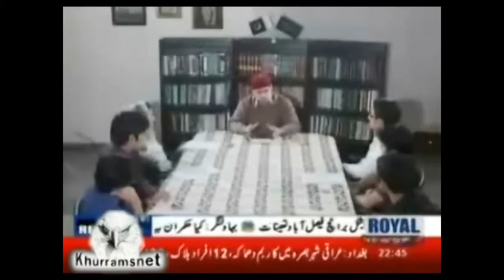Zaid Hamid:Halqa e Yaraan Ep 18/20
صلى الله عليه و اله وسلم